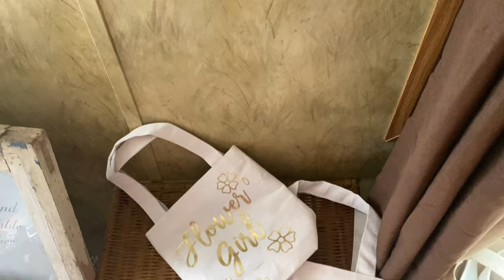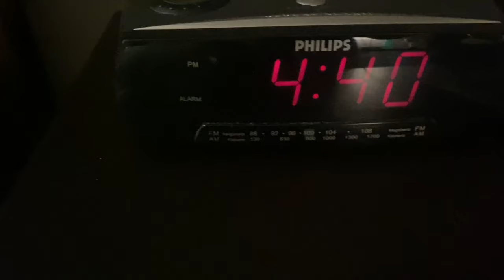met in Paris now in her wedding | WEDDING VLOG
Hi guys, Madeline here! Was great to get away from work for a little and catch up with some friends. Thanks for the support and love!